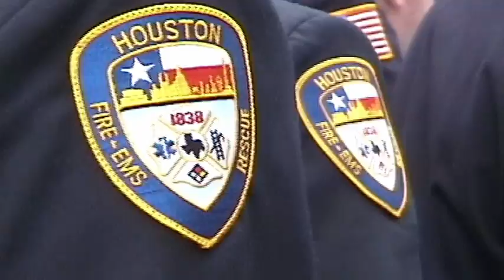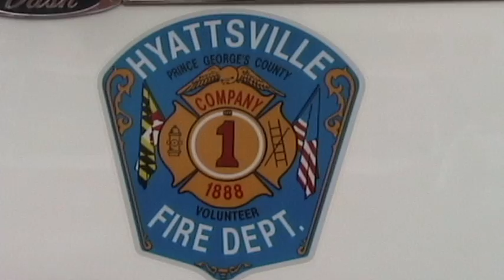On The Set of "Ladder 49", 2003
Two days of shooting in Baltimore with John Travolta and Joaquin Phoenix.
Shot and edited by Wright McMeekan.